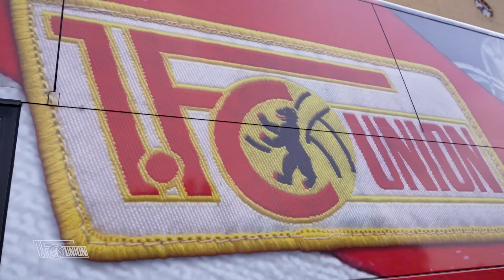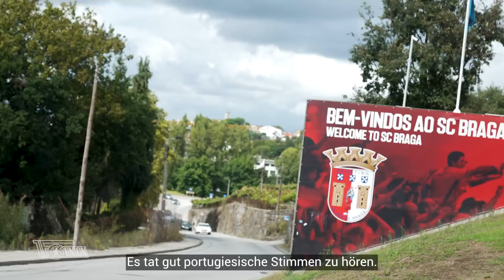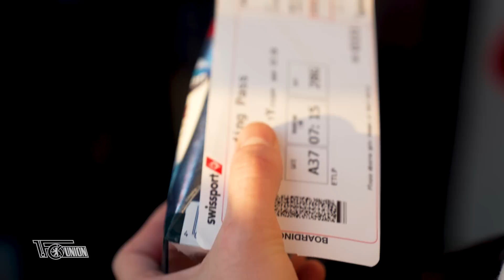UNVEUROPA - SC Braga Doku | UEFA Europa League | 1.FC Union Berlin